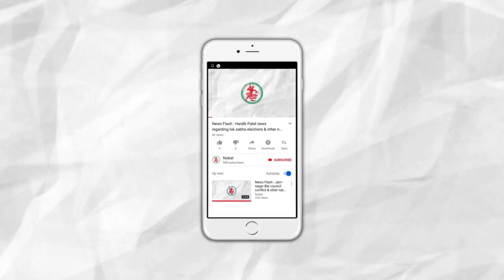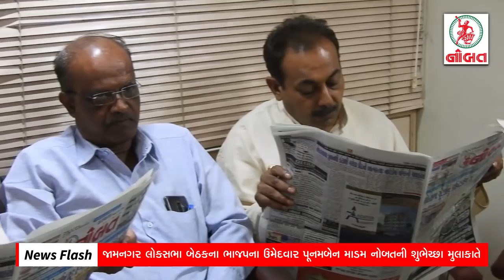News Flash : Poonamben Madam, Hakubha Jadeja & other BJP members visited Nobat Bhawan.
Script by P D Trivedi
Video by Nirmal Karia

Brief :
1. Nobat Lavajam Yojna 2019-20 launched.
2. Hardik Patel did meeting with NSUI at district congress office.
3. Poonamben Madam, Hakubha Jadeja & other BJP members visited Nobat Bhawan.
4. L K Advani resigned from advisory committe of BJP.
5. Poonamben Madam selected as Loksabha candidate of BJP.
6. Jamnagar ahir samaj protested against the decission of speaker to remove MLA Bhagvanji Barad from his post.